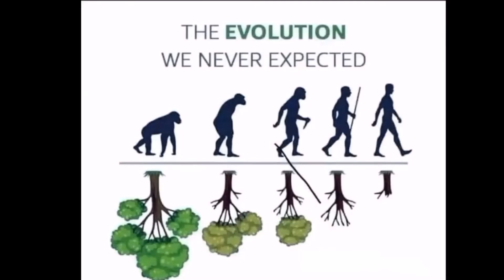Pictures about LIFE | Reality of Today's modern society @YourBetterWorld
👉  We all know the truth and sad reality of today's modern world , so this video is trying to make you feel Motivated and believe in yourself.

Sacrifices of parents | Father is always father | Mother  is always mother part1

Top Motivational Pictures With Quotes Part 3 |One picture million words| Pictures With Deep Meaning

Pictures with deep meaning | one picture million words| Top Motivational pictures with quotes Part 1

Top 50 Motivational Pictures about LIFE | Motivational Pictures With Deep Meaning
Part 2

llustrations By "Success pictures " That Might Motivation You be better

Top Motivational Pictures about LIFE | Motivational Pictures With Deep Meaning Part 1

Top Insane, Deep&Sad Pictures!! Reality of Today's modern society @YourBetterWorld

Top motivational pictures with deep meaning | one picture million words | inspirational and motivational video

This video brings some powerful motivational quotes images. This Pictures Speak Louder Than Words. This deep meaning images are painful but true and motivating.. Use these quotes to learn the habits that will compound your own success, and let us know which one is your favorite one from the whole video.

success pictures
illustration
success motivational pictures
success picture
motivation
your life
your better world
your better life
skill of illustration with example
success picture that might motivation
top 50 motivational picture about life
deep meaning photos
motivational video
lighter and princess Chinese drass
kof all start
illustration by success pictures
inspirational and motivational videos
inspirational video
deep meaning images
todays sad reality
monday inspiration
pictures with hidden meaning
powerful images
motivational pictures
parents
mother care
father care

〣
〣

Note
Images and music used in this video do not belong to me and goes to their respected owners. Then I will discuss it with you and take action as you say. There is nothing in this video that is harmful or anything that doesn't want to be on YouTube. I love everyone.